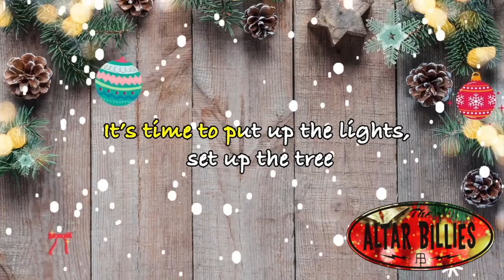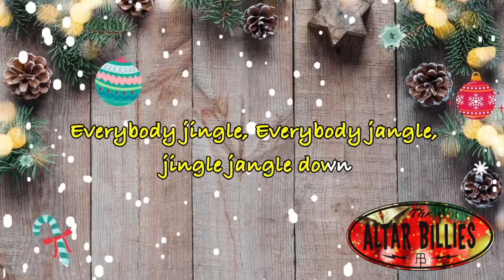ROCKABILLY CHRISTMAS SONG🌲Karaoke/Instrumental Version of JINGLE JANGLE DOWN 🔔Altar Billies 🌲 🎶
Merry Christmas! 🌲Version of this song W/Vocals on youtube 🔔 Please add JINGLE JANGLE DOWN to your Christmas spotify playlist 🚂 Christmas Train Version W/Vocals 🌲 Video edited by: Video Production: @isitrecordingfilms * More about Altar Billies @ *AND* 🔔 JOY TO THE WORLD by Altar Billies * Altar Billies facebook * Altar billies spotify * Youtube channel

🚂More Train videos from The Altar Billies 🚂
ALL TRAIN VIDEOS from Altar Billies: youtube playlist * Great Big Rollin' Railroad (BIG BOY 4014 Version)

Engineered and produced by Keith ten four and Storm'n Norman at Project k Studio.
Mastered by Keith tenfour Sorrells

JINGLE JANGLE DOWN
It’s time to put up the lights, set up the tree
Sleigh bells rock and church bells ring
Let’s all meet at the social hall
First in line at the Christmas ball

Everybody jingle, Everybody jangle,  jingle jangle down
Have you been naughty or nice? The whole year through
If you’ve been naughty too bad for you
Come on rock step, a-shake-a-shimmy
With friends and family a 1, 2, 3

Christmas day comes once a year, everybody far and near
Come celebrate and sing
Manger scenes and a cup of good cheer
Let’s have Christmas every day of the year

Jingle jangle down, a jingle jangle down

I

The Altar Billies are a trio from Orange County California fronted by guitarist/vocalist Michael W Stand. Rounding out the group are Johnny X on upright and Chuck Cummings on Drums. The group covers many classics hits, as well as newly penned originals.

 For over 13 years the fellas have been featured at such venues as the Orange County Fair, Tustin Street Fair, Orange Street Fair, Fullerton Farmer’s Market, Silverado Canyon Concert Series, are regulars at the Downtown Santa Ana Farmer’s Market and of course a number of times at NAMM. They have also appeared at many clubs in the OC area – including the "old" Anaheim House of Blues, The Coach House and The Observatory.

In late 2010, the group released its self-titled CD “The Altar Billies.”  This release was soon followed by other singles including: “Hold on,” “You Found me,” and their rockabilly version of the Christmas classic: “Joy to the World.”  In 2013 the group released their most successful single and video to date: “I’m Still Stand’n.”  .

Not to be complacent with the success of “I’m Still Stand’n,” Michael W penned a new song in the summer of 2013 titled “Ballad of the Big Boy” (Titans of the Wasatch). This tune paid homage to the biggest steam engine in the world (owned and operated by Union Pacific Railroad).

In 2014 the group released its first full-length 15-song project titled "Head'n out West." This musical venture featured not only “I’m Still Stand’n,” and “Ballad of the Big Boy,” but found its swing with songs such as “Aim’n High” and “You Can’t look up, When You’re Look’n Down.”  2017 found the fellas hitting the trail once again with their latest release: “Long, Long Road.”

From 2018 through 2021 the group released a myriad of singles including: “The Ballad of Ol’ Luce,” “Virginia Truckee Line,” “Great Big Rollin Big Boy,” and many others.  In 2022 the group released its third full length recording project titled: “All In.”

The Altar Billies are proud to carry the rockabilly torch and keep this musical heritage alive.  They are 3 swell guys that work hard, play together really well, have a good time in the process and love trains!